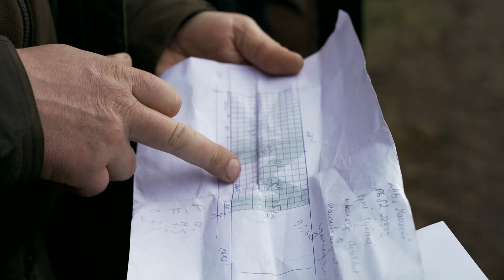2021 MANVESTA Giraitė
5,43 HA
27 000 PLANTS
MANVESTA FOREST
FOR THE BOSS WHO INSPIRES TO GROW!